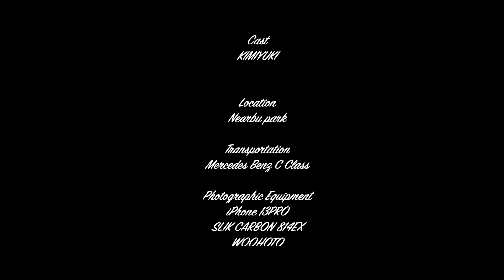メルセデスベンツS205、ヤフオクで落札したタイヤ＋ホイール交換してみた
タイヤ交換制作委員会
Cast
KIMIYUKI
Location
Nearbu park
Transportation
Mercedes Benz C Class
Photographic Equipment
iPhone 13PRO
SLIK CARBON 814EX
WOOHOTO
Ulanzi R094
Direct by KIMIYUKI
BGM
風立ちぬ-Le vent se lève-